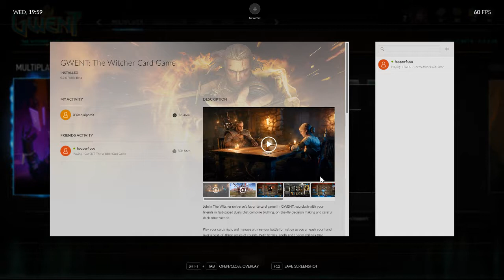⭐️GWENT⭐️ OPEN BETA Showdown: Xoshi VS Michael Episode 21: Open Beta!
Episode 21: The wipe and some audio issues

Part 21 in the series based on the new hit card game GWENT, produced by CD Projekt Red and recently in Open Beta. In this series two champions of the lower ranks go face to face with budget decks and try to find the most creative ways to destroy each other.